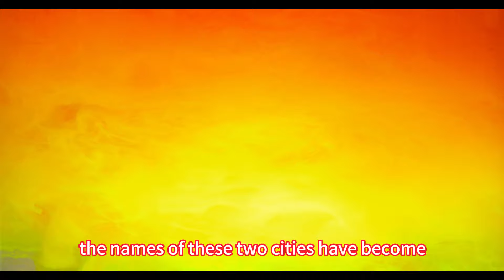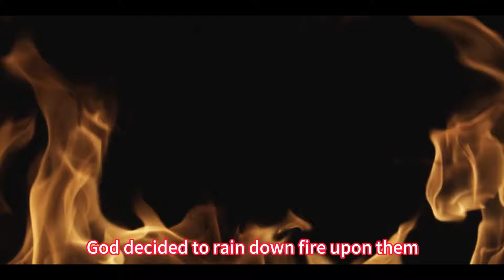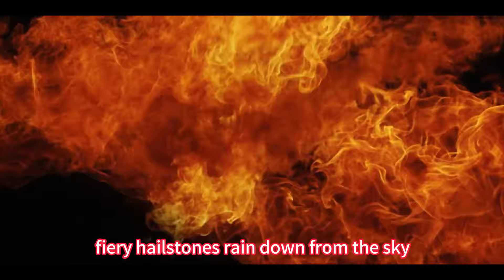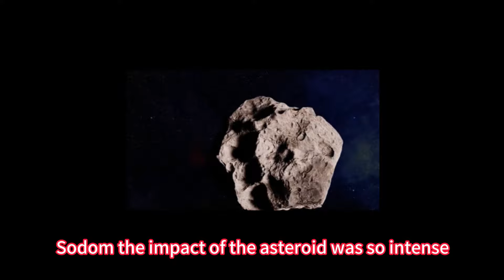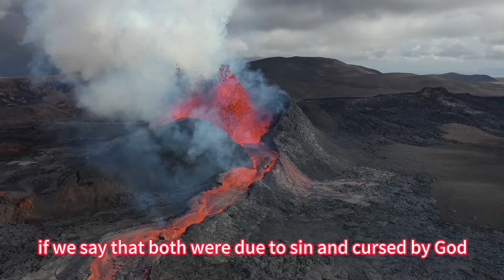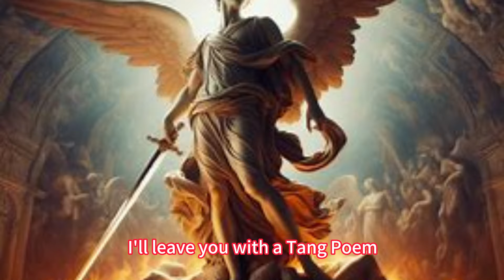Lamentations of Sodom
In the Bible Genesis, there is a story of "the burning of five cities." Among the five cities, the first ones were "Sodom" and "Gomorrah". They were cursed by the gods because of their evil deeds, and eventually they were destroyed by fire from heaven. Today, it is worth savoring this legendary story recorded in the Bible, if only as common sense.

For the tragedy of Sodom and Gomorrah, a set of antithetical sentences can be used as a label:
1. Sodom, a sinful city, smoky and full of demons in the daytime.
2. Gomorrah is an evil country, full of sores and ghosts screaming at night.

When talking about Sodom, we have to learn from Pompeii, because both of them were indulging in sexual immorality, which resulted in the burning of the city by fire from heaven. The difference is:
1. Sodom: Due to the asteroid hitting the earth, the explosion was too violent. The 10,000-degree heat instantly vaporized all living things in the city, leaving no fossil evidence behind.
2. Pompeii: The hot volcanic ash blocked the sun and fell from the sky, creating the most ideal conditions for biological transformation of stones.

For the tragedy of Pompeii, we can also follow the example of Sodom and Gomorrah and use a set of antithetical sentences as labels:
• Vesuvius, explosive temper, arrogant catharsis, and evil fire for the sky.
• Pompeii is a city of sensual dogs and horses, harboring filth and evil practices, and a transient living fossil.

In order to strengthen the memory of the core topic of this article - "The Lamentations of Sodom", Quan leaves a Tang poem as a bookmark and gives it to readers who are destined to share the belief of good people and good dreams:
"Seven Jue·Heavenly Punishment"
All evil deeds will eventually be rewarded.
The time for ineffective punishment has not yet come.
The countdown begins overnight,
Skyfire Lava is never late.